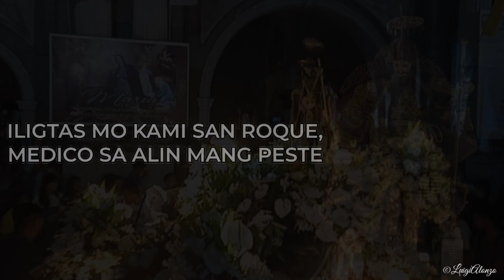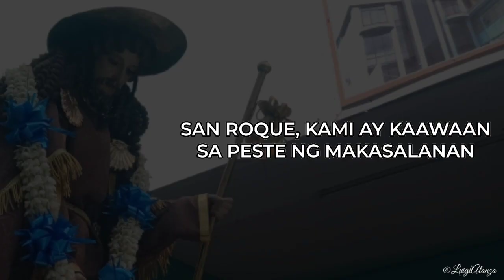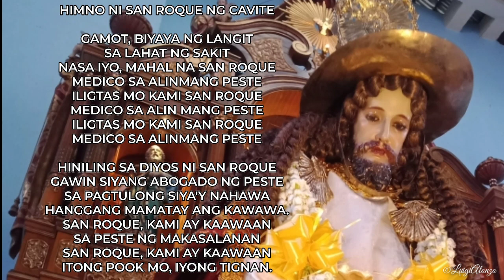Himno ni San Roque ng Cavite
Ang opisyal na himno ni San Roque sa Lungsod ng Cavite.

Ito po ay aking sariling record.
(edited on:Kinemaster)